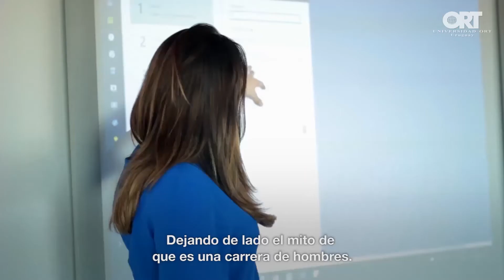Licenciatura en Sistemas - Testimonio de Carolina Romero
Carolina Romero, Licenciada en Sistemas de la Universidad ORT Uruguay, cuenta cómo eligió su profesión y destaca que las mujeres también tienen su lugar en la tecnología.